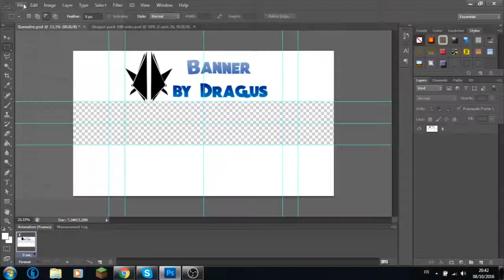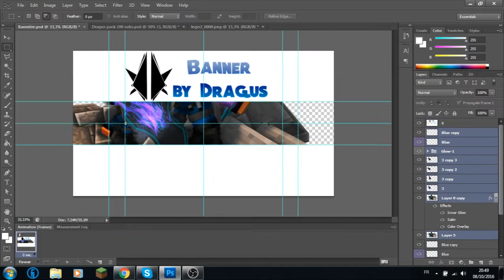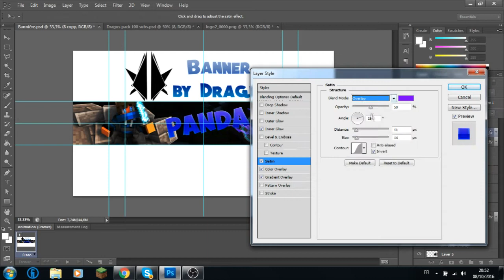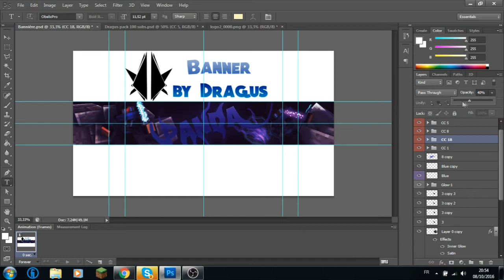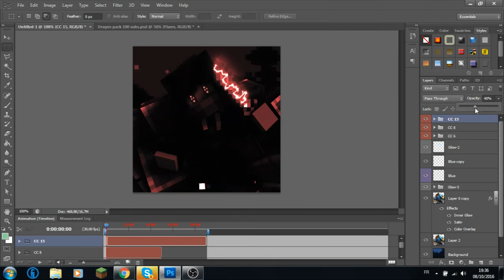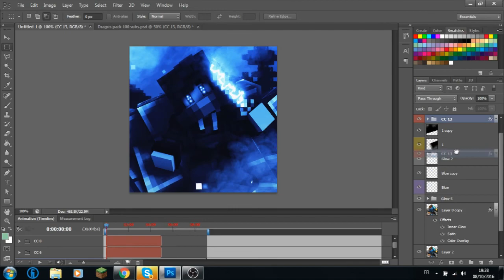Speed art Panda